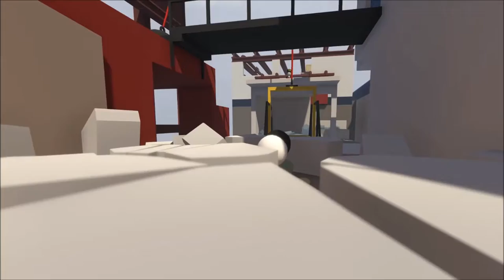HUMAN FALL FLAT #03 * Zwergi, der alte Zerstörer | Vier/Fünftel #011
Human Fall Flat Part 3 Zwergi, der alte Zerstörer | Vier/Fünftel

Human Fall Flat - Human Fall Flat ist ein Spiel in dem Humans Flat fallen. Menschen fallen flach zusammen oder alleine, bewegen sich komisch, klettern irgendwo hoch, nehmen Dinge und schieben sie woanders hin. Mal wird hier mit dem Vier/Fünftel Squad gerangelt, mal mit anderen Flat fallenden Humans, mal alleine. Auf jeden Fall und auf alle fälle, fällt Zwergi ordentlich flach.
Erstmals am 22. Juli 2016 für Microsoft Windows, Linux, MacOS erschienen. Gespielt auf Zwergis Zentral PC.

Modi:
Vier/Fünftel: Multplayer mit/gegen Mordeth, Ninilein, Takeru, Gast
Zwerg vs. World: Multiplayer in offenen Lobbys gegen Unbekannt
Solo: Singleplayer